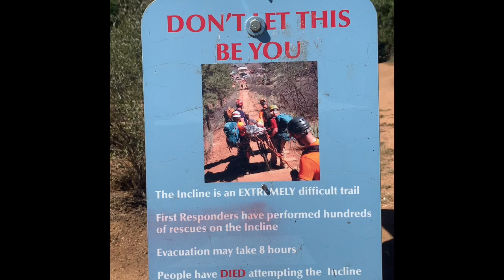Manitou Incline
It’s one thing to get your kid to clean his room.
It’s another to get him to climb 2,744 steps just for the hell of it.